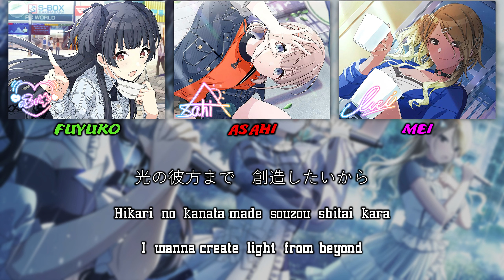Straylight - Start up Stand up (Color Coded Kan/Rom/ENG) || THE iDOLM@STER Shiny Colors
Start up Stand up is an original song that first appeared in THE iDOLM@STER Shiny Colors. The full version of the song appears on THE IDOLM@STER SHINY COLORS "CANVAS" 05. It is performed by Straylight.
Composer: amazuti
Lyricist: Yu Shimoji
Arranger: amazuti